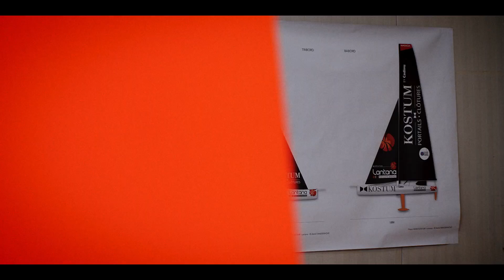Mise à l'eau de l'IMOCA Kostum - Lantana Paysage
Le 26 aout dernier, à Caen, après 10 mois de chantier de réparation et d'optimisation, l'IMOCA Kostum - Lantana Paysage de Louis Duc était mis à l'eau : c'était le 1er jour de sa 2eme vie.
Lors du chantier de réhabilitation de ce bateau lourdement endommagé suite à un incendie à bord il y a 2 ans, tout ce qui a pu être récupéré, recyclé, réparé l'a été.